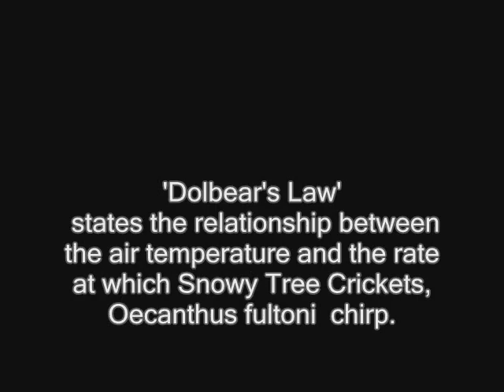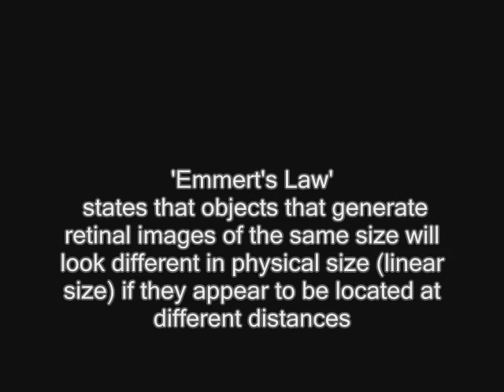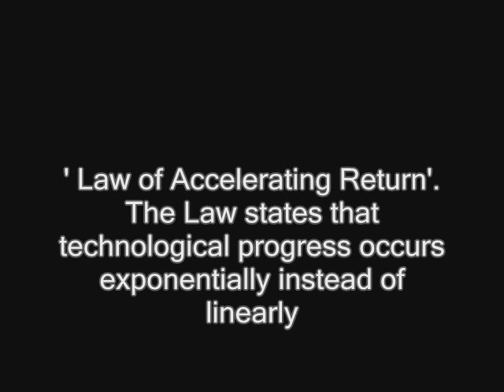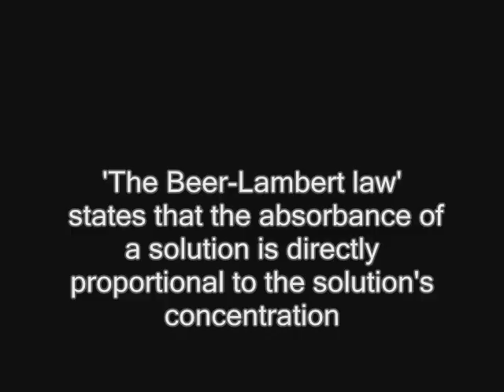Vid2000 Laws Rules Principles 3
Penrose's Law Grosch's law Liebig's Law Minimum Conroy's Law Inverse care law Formosa's law Amdahl's law Betz' law Engel's Rohmert's law Sayre's Law Haitz's Law Hutber's law Dolbear's Law Emmert's Law Rummel's Law Sutton's law Yerkes-Dodson Law Blake's law Littlewood's law Law Accelerating Returns Beer-Lambert law Say's Law Second Law Philippe's Law Gresham's Law Linus's law Hubble's law Lighthill's eighth power law Law Attraction Law Desire Law Resonance Law Success Law Three (Rule Three) law requisite variety Law small numbers Law Peoples Law Sines Law Polarity law lamb Law Karma Law Dhamma Law Gravity Law Nature Law Sea Law Thirds Law Contract Law Ueki Law Life Law Succession Law Jungle Law Pragnanz Law Dreams Law Focus LAW SIMILARS law two feet Law Garbage Moore's Law benfordds law Law Closure law increasing returns Law Talos Kepler's Second Law Motion Planck's Law Blackbody Radiation Law Participation Law proximity law sowing Law Succesion Law cosines law accelerating returns Law Harvest Law Rock Law
Law of Desire
The Law of Resonance
Law Of Success
The Law Of Three (Rule of Three)
The law of requisite variety
Law of small numbers
The Law of Peoples
Law of Sines
The Law Of Polarity
law of the lamb
Law of Karma
Law of Dhamma
Law of Gravity
Law of Nature
Law of the Sea
Law of Thirds
Law of Contract
Law of Ueki
Law of Life
Law of Succession
Law of Jungle
Law of Pragnanz
The Law of Dreams
Law of Focus
THE LAW OF SIMILARS
The law of two feet
The Law of The Garbage
Moore's Law
benfordds law
Law of Closure
The law of increasing returns
Law of Talos
Kepler's Second Law of Motion
Planck's Law of Blackbody Radiation
Law of Participation
Law of proximity
law of sowing
Law of Succesion
Law of cosines
the law of accelerating returns
The Law of the Harvest
The Law of Rock
The Law of Divergence
The Law of Two and a Half
The Law Of Chaos   And The Law Of Order
The law of continuity
The Law of the Great Gull
The Law of Periodicity
the law of drainage
the Law of Treaties.
The Law of Perfect Freedom
The law of the toothpaste tube
The Law of Octaves
The Law of The Spirit.
The law of closure
the Law of the Gospel
The law of stream lengths
The Law of Donair
THE LAW OF TWO PHASES
The Law of Averages
The Law of Unintended Consequences
The Law of Honour
The Law of Non-Contradiction
The Law of Supply-
the Law of Least Effort.
The law of diminishing returns
The law of Property
The Law of Release
The law of Espirit:
The law of transition to supersystem
The Law of Torts.
the law of "adverse possession.
The Law of Mirrors
The Law of Love
The Law of hate
the Law of Least Expenditure
The law of refraction,
Sarkovs Law (the Law of the Mass)
The Law of Life and the Law of Death
the law of anomalous numbers
The law of the Daleks
THE "LAW" OF CAUSE & EFFECT
the law of violence
The Law of Cross-Cutting
the Law of Food
The Law of Profit
The Law Of Probability
The Law of Scarcity
The Law of the Excluded Alternative.
the Law of Proportion
The law of political gravity.
The Law of Cat Physics
The Law of One Price
The Law of Repetitive Motion
the law of e-commerce
The Law of Supply and Demand
the law of blasphemy
The Law Of Dissatisfaction
The law of administrative entropy
THE LAW OF ONE
The Law of Large Numbers
The Law of Grabbity
the law of economic determinism
the law of FIVES
Metcalfes Law
Moores Law
Benfords law
Reeds Law
Murphys Law
Parkinsons Law
Hookes Law
Hesss Law
Law by adactio
Mendels law of segregation
Hausers Law
Metcalfes Law
Godwins law
Jamiels Law
Amdahls Law
Zipfs law
Hofstadters Law
Cheneys Law
Zipfs law.
Moseleys Law
Mendels law of independent
Sarnoffs law
Christophers Law
Mukaseys Law
Littles Law
Steins law
Butlers Law
Megans Law
Ashbys law (law of variety)
Bodes Law
Sods Law
Berryzs Law
Tub Tints Beers Law
Amdahls Law
Greshams Law
Steins Law
Hales Law and Joys Law
Fittss Law
Hofstadters Law
Micklethwaits Law
Stiglers Law
Hubbles Law
Megans Law
Sods Law
Fechner-Webers law
Fitts law
Stokes Law
Buckleys Law
Weyls law
Dollos Law
Darcys Law
Peasemaker´s law
Katcho's Law
Murrays Law
Jeromes Law
Georges Law
Jessicas Law
Okuns Law
Bullocks Law
KINAHAN'S LAW
Brookes Law
Bob's Law
Bees Law
Liebigs La
Micklethwaits law of focussing
Wolffs Law
BUSHS LAW
God's Law Of Adjustment
(Dave) Millers law
Pareto 80/20 Rule

10/90 gap refers to the statistical finding of the Global Forum for Health Research that only ten per cent of worldwide expenditure on health research and development is devoted to the problems that primarily affect the poorest 90 per cent of the world's population

Ninety percent of everything is crap.

Principle of least effort (deterministic description of human behavior)
people, even well designed machines will naturally choose the path of least resistance or "effort". Vid2000